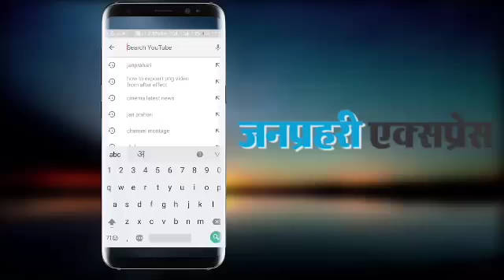चीन जंग को तैयार, ब्लड बैंक तिब्बत में शिफ्ट ! !